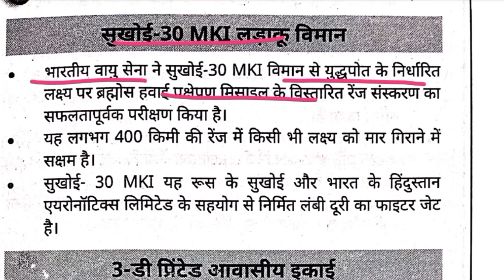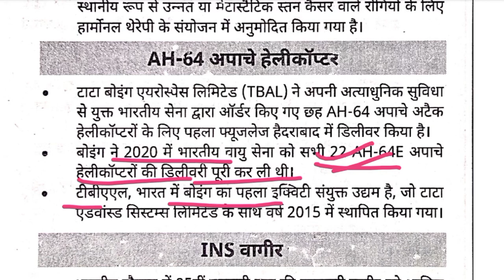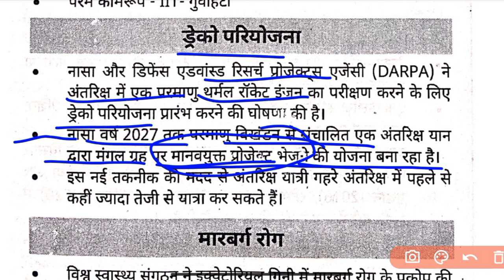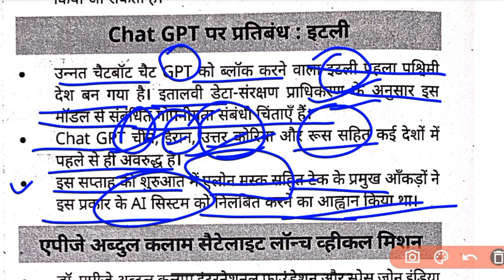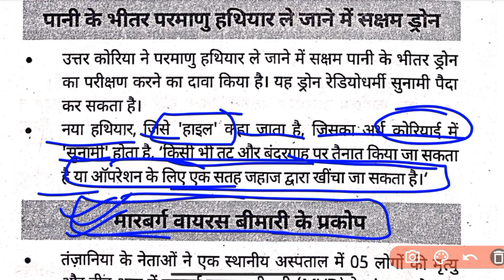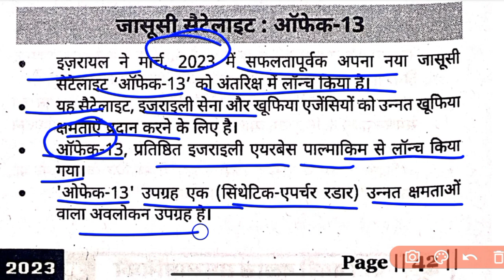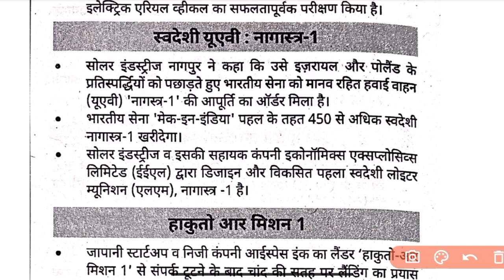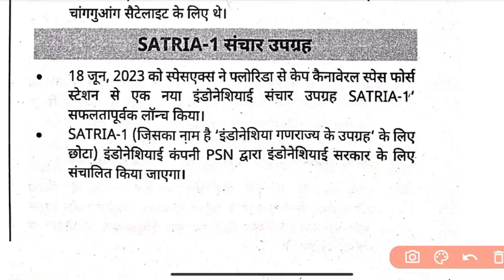विज्ञान और प्रौद्योगिकी 2023 ॥ अर्द्धवार्षिकांक 2023 ॥ Science & Tech current affairs 2023 💥💥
विज्ञान और प्रौद्योगिकी 2023 ॥ अर्द्धवार्षिकांक 2023 ॥ current affairs 2023